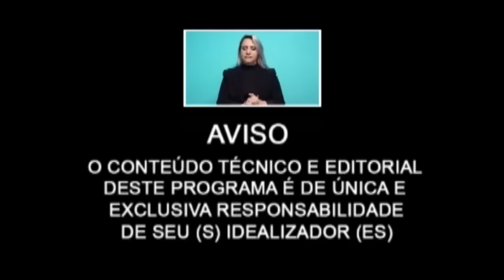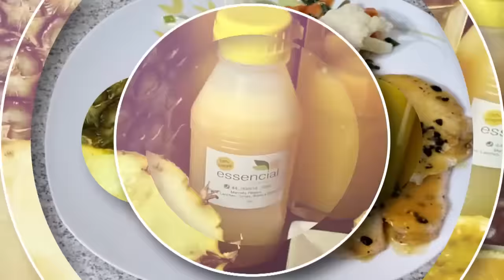Metodologia coaching o que significa e qual é o su diferencial ?